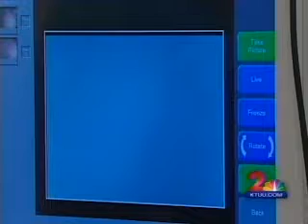KTUU - Aug 8, 2011: GCI's Project Terra Cable Network Moves Closer to Completion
If you live in Anchorage or another urban area with high-speed internet, think back to the days of the dial-up modem. Remember how slow and annoying that was? Now you can empathize with rural Alaskans, who still struggle with a slow and cumbersome satellite system.